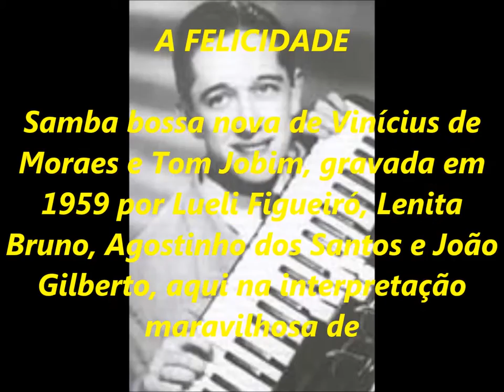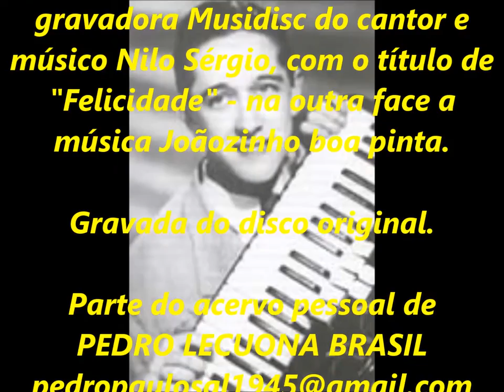CHIQINHO DO ACORDEON - A FELICIDADE - SÉRIE RELÍQUIAS ACERVO de PEDRO LECUONA BRASIL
900 - SÉRIE RELÍQUIAS - Parte do acervo pessoal de PEDRO LECONA BRASIL